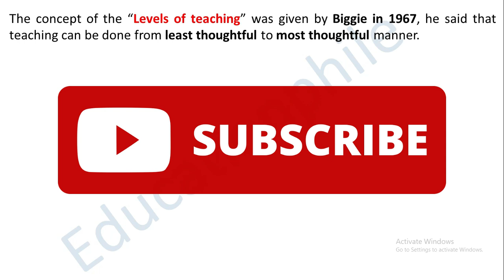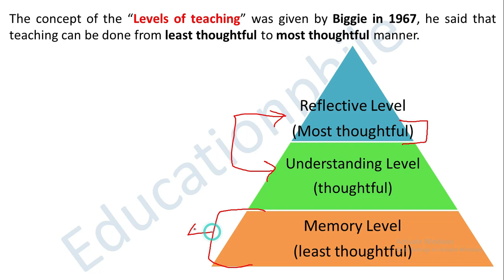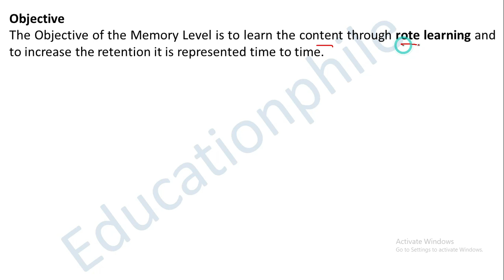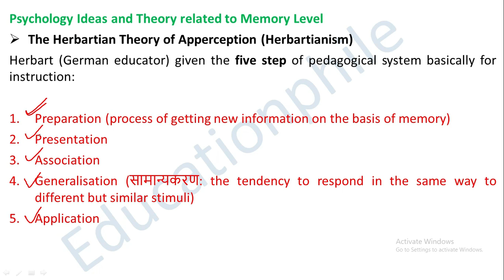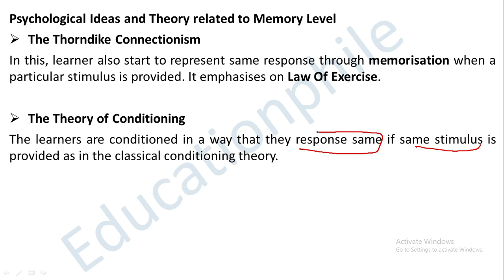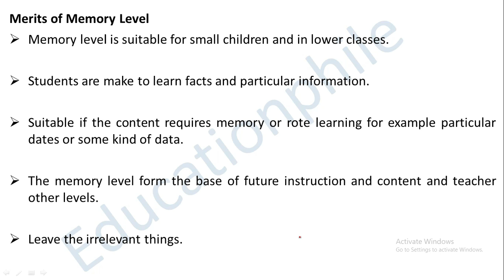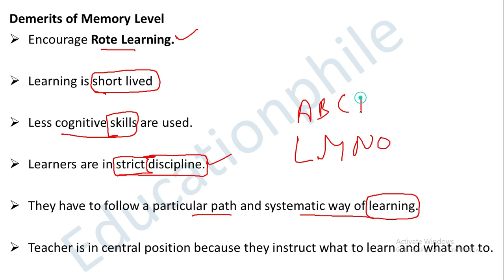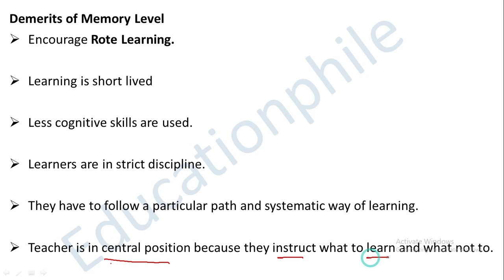Memory Level (Levels of Teaching) |For B.Ed (Learning and Teaching)| By Anil Kashyap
In this video, we have discussed Memory Level (Levels of Teaching) for B.Ed (Learning and Teaching)